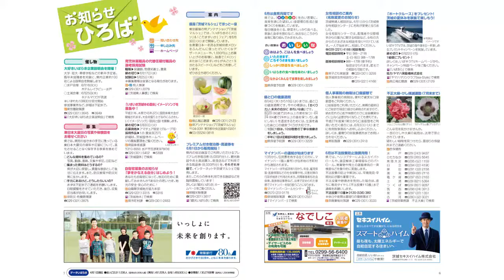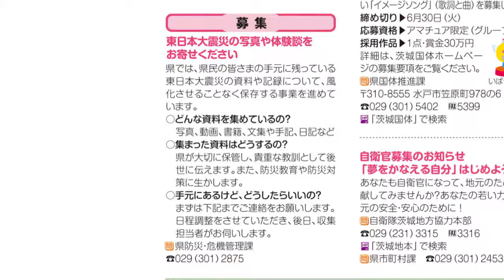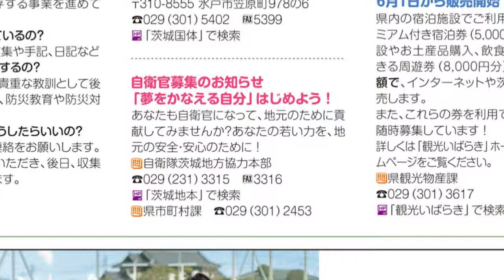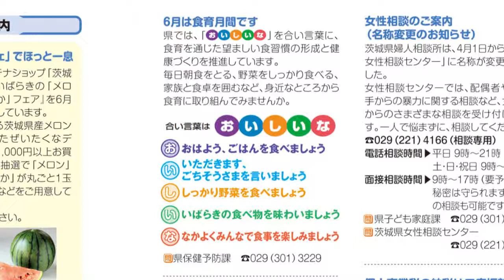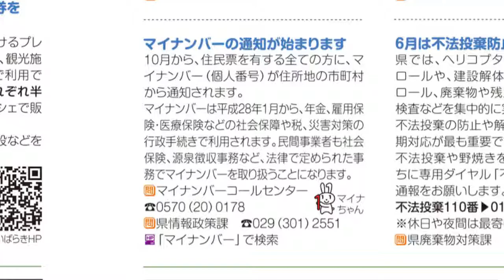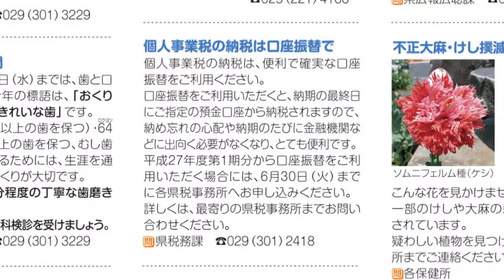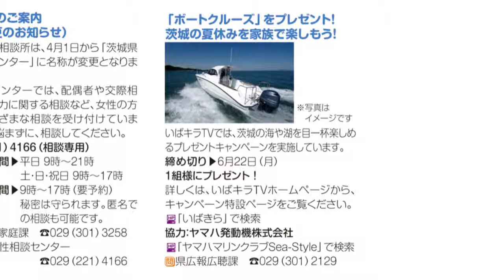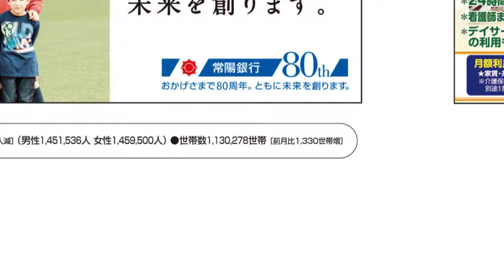茨城県広報紙「ひばり」平成27年6月号【6-7ページ】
『6-7ページ　お知らせひろば』

【催し物】

・大好きいばらき企業説明会を開催！

【募集】

・東日本大震災の写真や体験談をお寄せください

・育児休業職員の代替任期付職員の選考採用試験

・「いきいき茨城ゆめ国体」イメージソングを募集中！

・自衛官募集のお知らせ「夢をかなえる自分」はじめよう！

【案内】

・銀座「茨城マルシェ」でほっと一息

・プレミアム付き宿泊券・周遊券を6月1日から販売開始！

・6月は食育月間です

・歯と口の健康週間

・マイナンバーの通知が始まります

・女性相談のご案内（名称変更のお知らせ）

・個人事業税の納税は口座振替で

・6月は不法投棄防止強調月間！

・「ボートクルーズ」をプレゼント！茨城の夏休みを家族で楽しもう！

・不正大麻・けし撲滅運動（7月末まで）